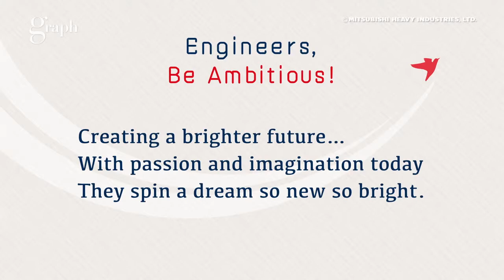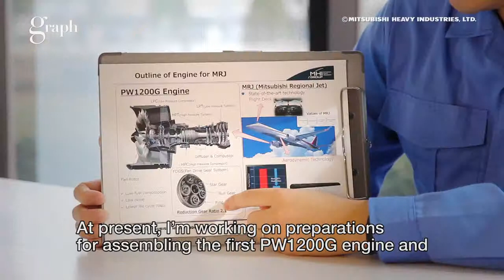【MHI graph No.178】Engineers, Be Ambitious! (Kazunori Ideno)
Contributing to society, supporting people in their daily lives. MHI's next-generation of engineers is ready to take up the challenge.